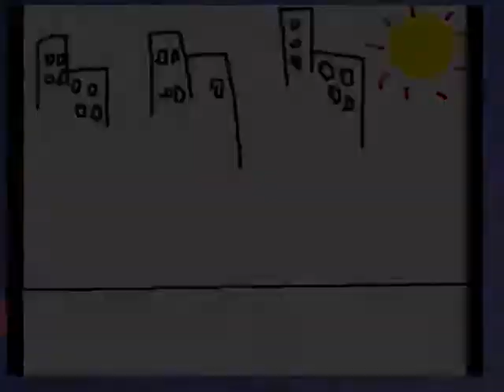Mr. Farfollas. Episodio 4. Debate.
Pere Navarro, primer secretario del PSC, acude al plató del programa "El Gato al Agua", ¿Saldrá con vida? Mr. Farfollas debuta como reportero...